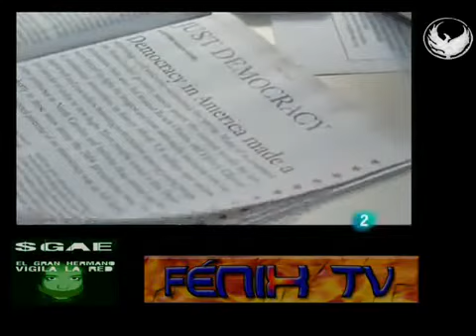EEUU FALSA DEMOCRACIA 1/ 2